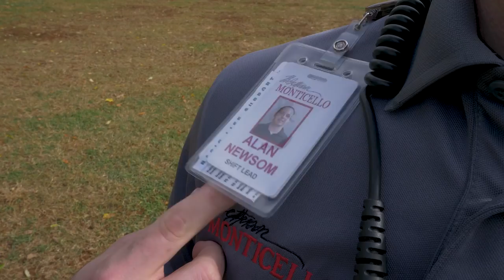Kiwi the Parakeet's Monticello Adventure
Earlier this fall, an Indian Ringneck Parakeet unexpectedly landed at Thomas Jefferson's Monticello.

Enjoy the touching reunion of Kiwi, a plucky parakeet who flew 40 miles to Monticello, and his owner Pam.